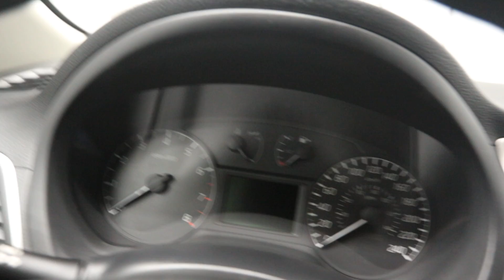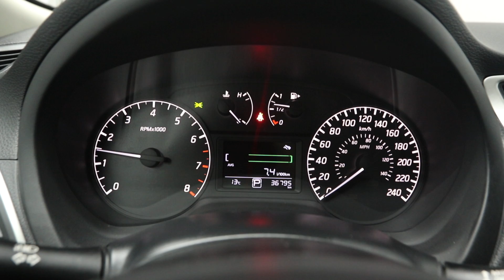2016 Nissan Sentra - Mark Wilson's Better Used Cars in Guelph, Ontario Stock : DR-GL636329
2016 Nissan Sentra - Mark Wilson's Better Used Cars in Guelph, Ontario   Stock : DR-GL636329